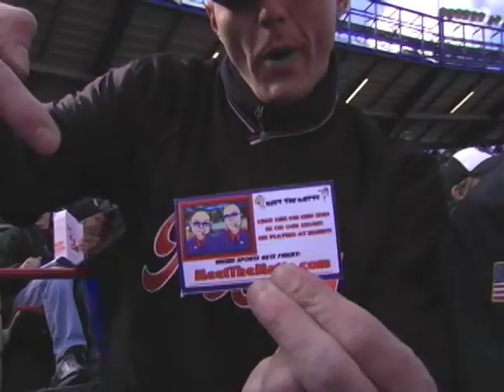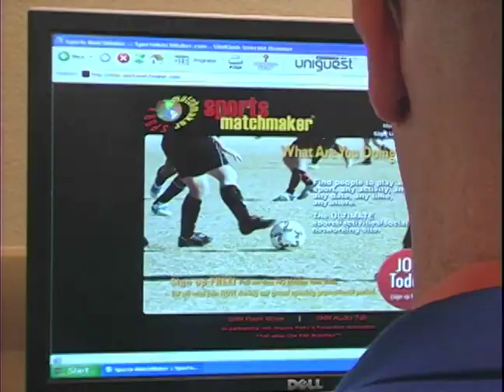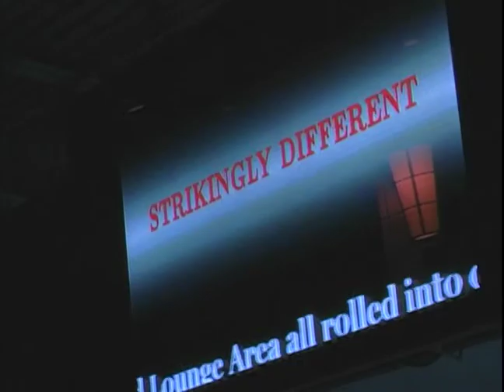Learn How To Dunk!!! Meet The Matts Teaches Short People The Secret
How did The Matts meet? Here's the answer!